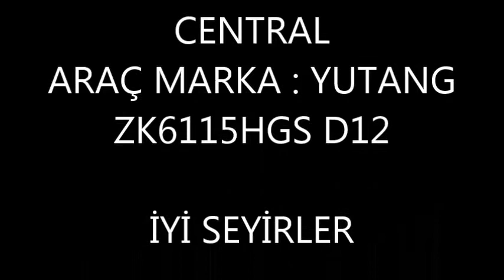OMSİ BUS SİMULATOR LİNE 84